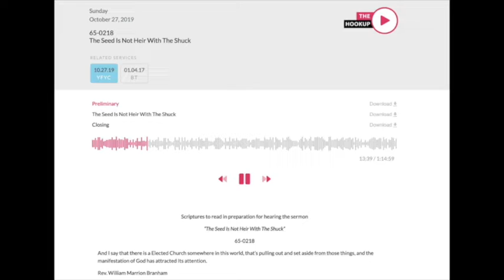UG LUGB, 08 01 2022, Aji Pini Yi Trazu Tualuri I, Waraga Engazu Brother Joseph